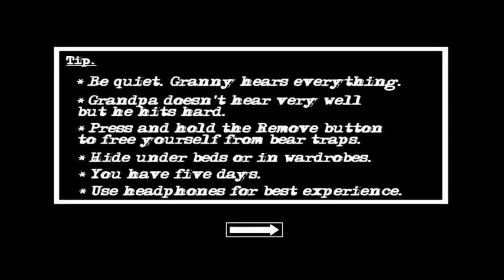Granny Chapter Two Helicopter Escape Without Grandpa's Painting